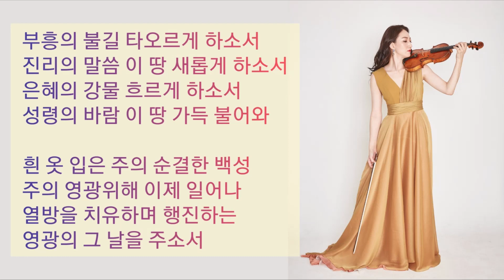[ 태프로 ] 106 오소서 진리의 성령님 / 부흥2000 / 바이올린 찬양듣기 / Sunny Tae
106 오소서 진리의 성령님 / 부흥2000

바이올린 태선이
피아노 김예슬
녹음/믹싱 이경탁

태프로는 매주 수요일 밤10시에 업로드 됩니다.
축복합니다!